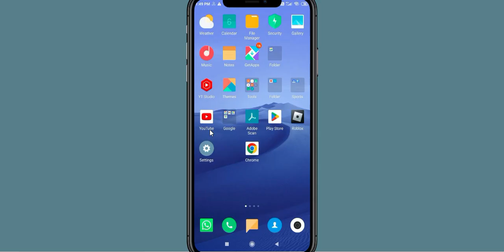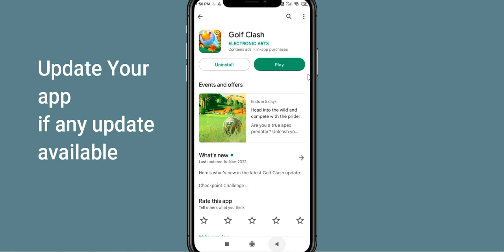Fix Golf Clash App Keeps Crashing | Fix Golf Clash App Keeps Freezing | Fix Golf Clash App Freeze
In this video you will learn How To Fix "Golf Clash" App Keeps Crashing Problem Solved Android & Ios - Solve Golf Clash App Crash Issue If you are facing same problem in your android mobile phone then it will help you to get rid of this issue.
So, let's fix Golf Clash App Crash Issue.